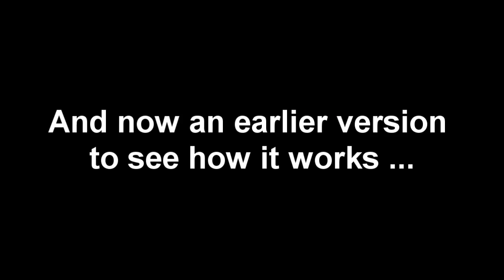Minecraft - Piston Elevator (4 Blocks High)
I know, it's very slow downwards, but I'm happy that it actually works. So maybe I will improve the circuit so that it moves faster. And it is also a very raw version, I didn't care about how i looks, the only thing which was important to me was, that you don't see any redstone, when you use it.